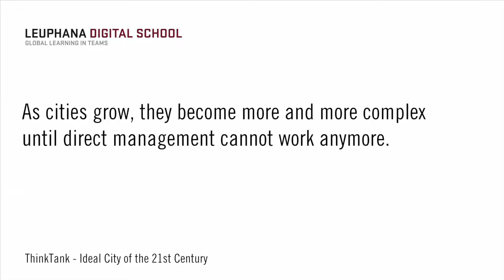Jürgen Kluge 7/8 - Complexity of City Growth - Leuphana Digital School